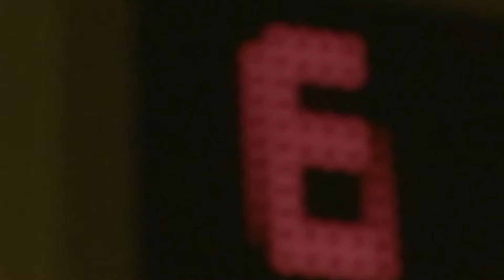REALO - C MA SHIT pt.2 (feat. Simala x 100PRCNT x Recklessboise)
REALO

Shoot : Pierre Menard & Realo
Montage : Realo